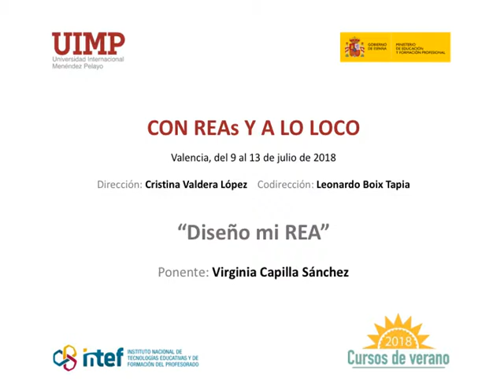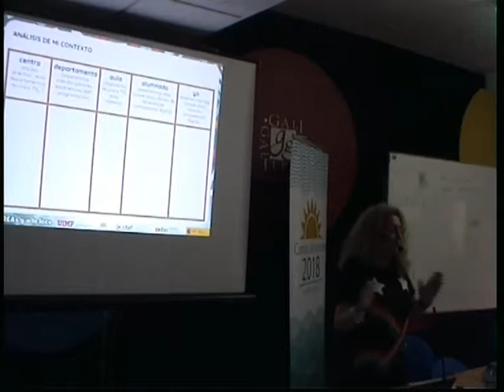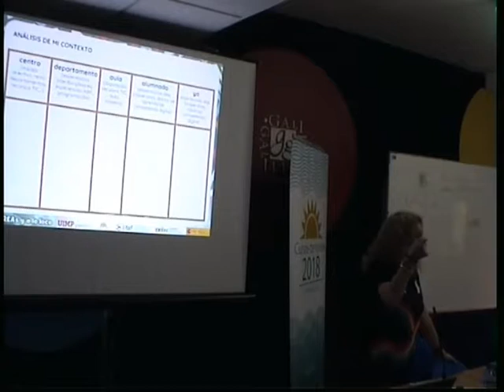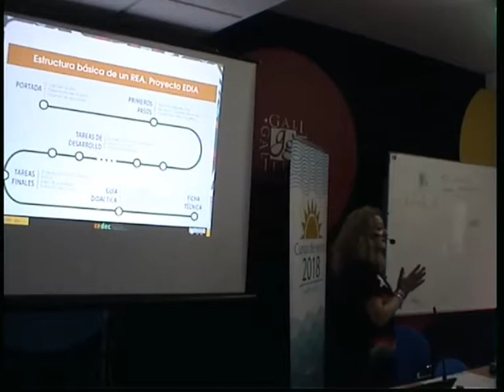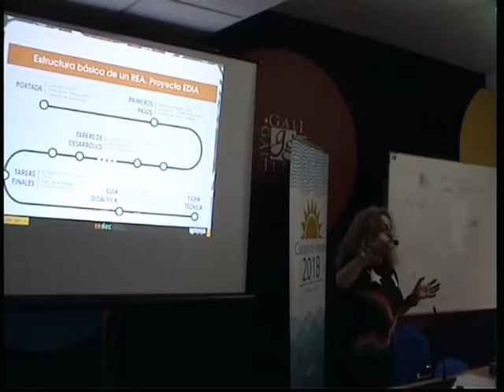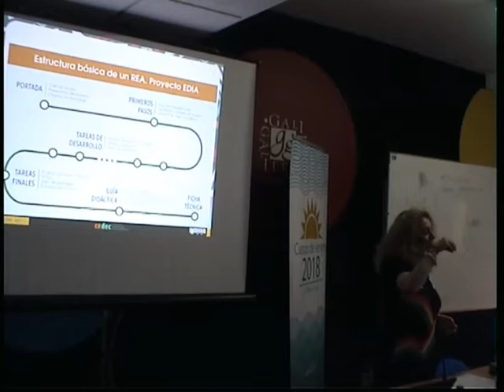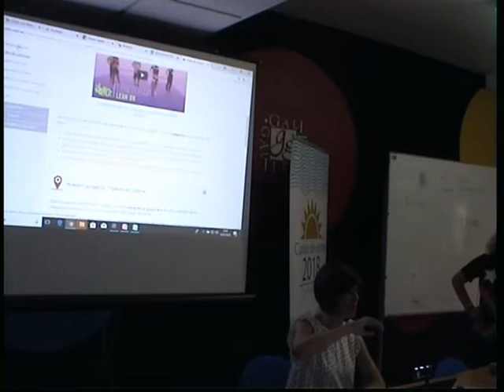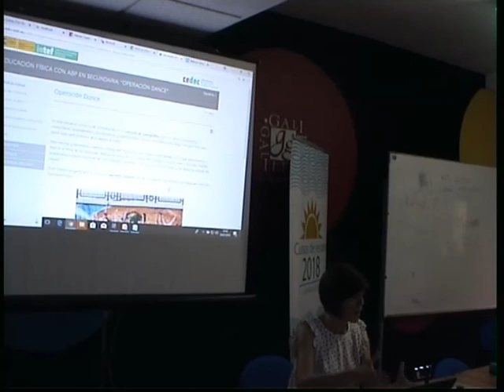09 diseño mi REA - Virginia Capilla Sánchez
Ponencia de Virginia Capilla Sánchez profesora de geografía e historia en el curso "Con REA y a lo loco" celebrado en Valencia en el marco de los cursos de verano que organizó el Instituto Español de Tecnologías Educativas y Formación del Profesorado en colaboración con la Universidad Internacional Menéndez Pelayo en julio de 2018.